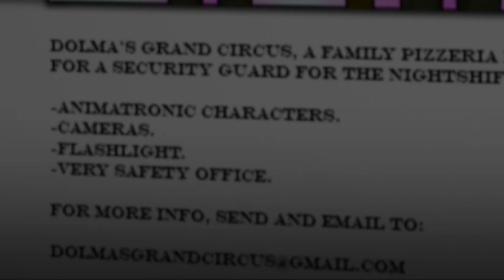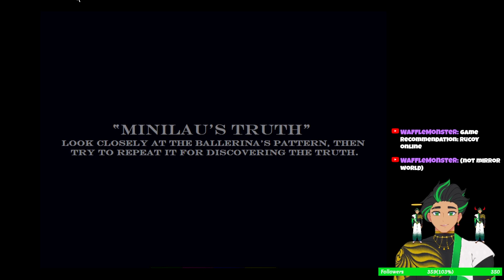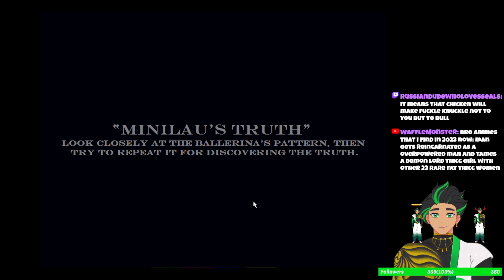Playing an OLD Scary FNAF Fan Game!【 FIve Nights at Dolma's 】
Blast to the past, we're playing a FNAF Fan Game that released years back! Is the Horror game a scary thrill? Does it live up to the FIVE NIGHTS AT FREDDY'S reputation?

---Psst I'm LIVE from
️⭐️[WED] + [FRI] 4pm EST
️⭐️[SUN] 12 pm EST

Timecodes
0:00 - Intro
0:27 - Gameplay
19:19 - Cursed Video
20:14 - Back to the Game
30:52 - Outro